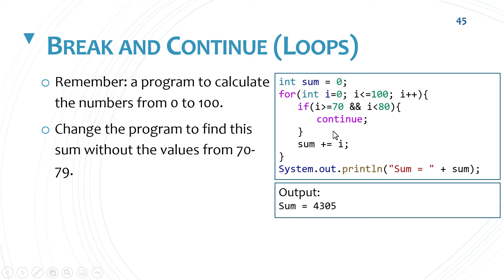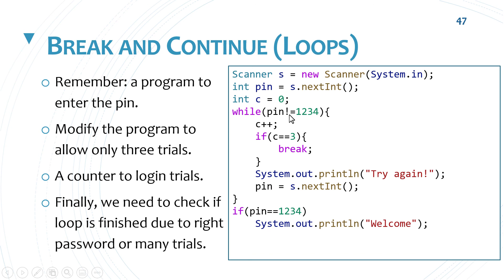Break and Continue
Lecture 2 - Part 8: Break and Continue

- How to break a loop?
- How to break the current iteration in loop?
- Find the numbers from 0 to 100 except from 70-79.
- Allow only three trials for pin or password.

Dr. Osama El-Ghonimy
Java - Spring 2021
Zagazig University